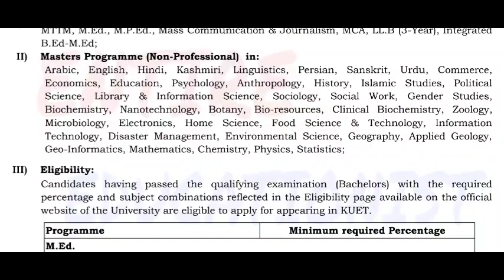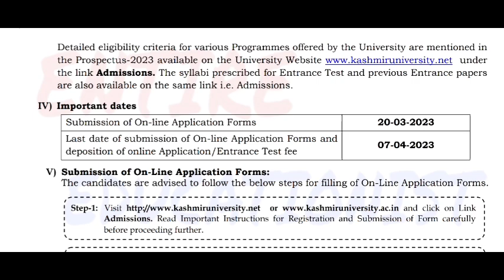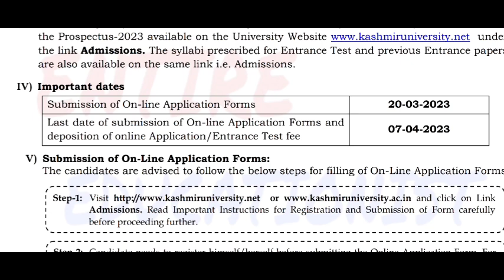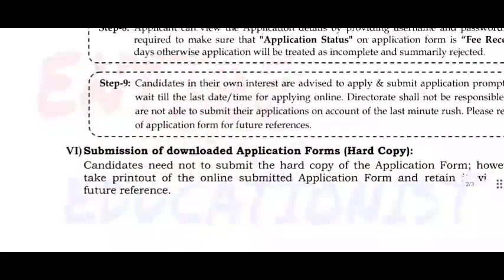PG Entrance Test 2023 Online Forms Released || Prospects || Syllabus || Cut Off etc- Imp Video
THANK YOU ______